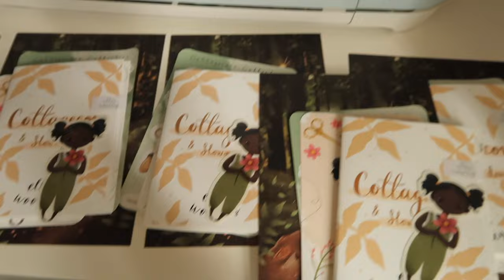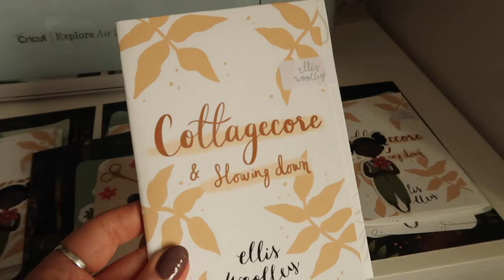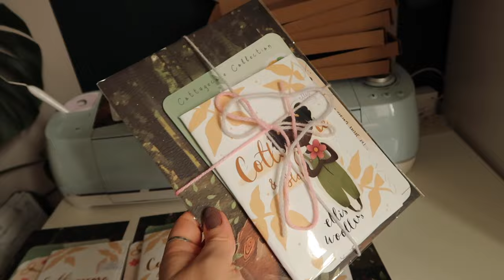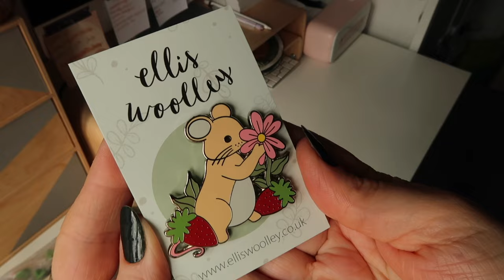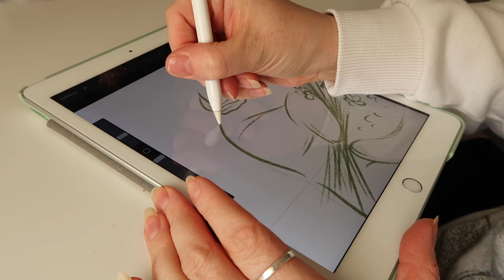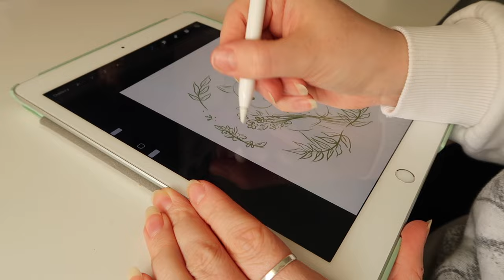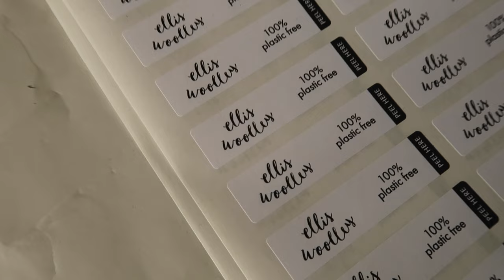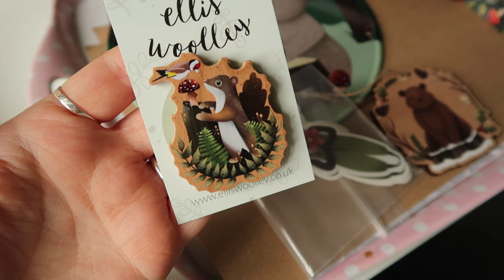HUGE Shop Update & SO MUCH New Stock! 😍📦 | Artist Diaries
*gifted